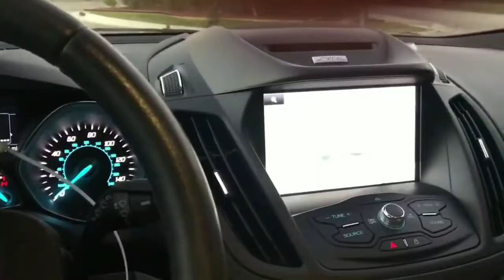Видео Ford Escape 2015 за 3400$ Авто из США